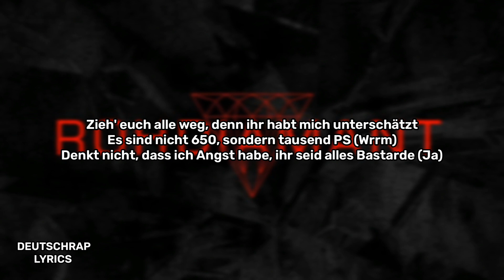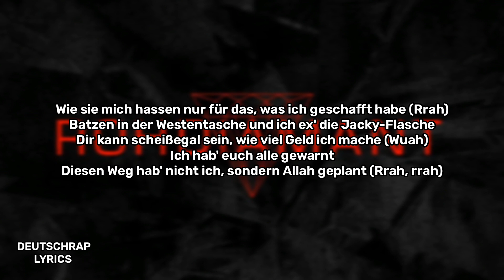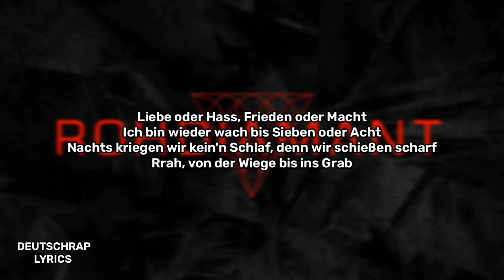Samra - Von der Wiege bis ins Grab (Lyrics)